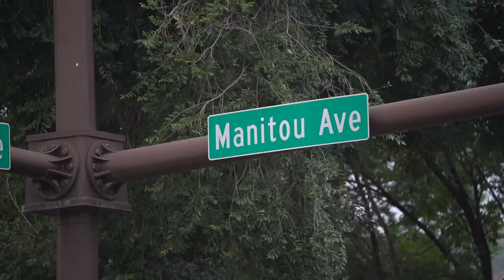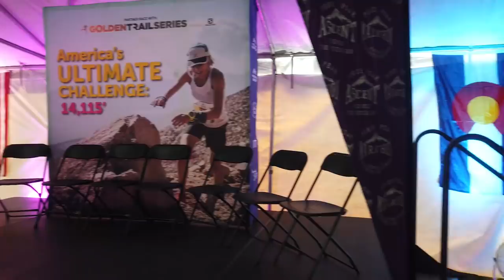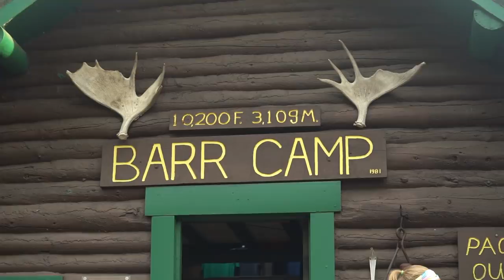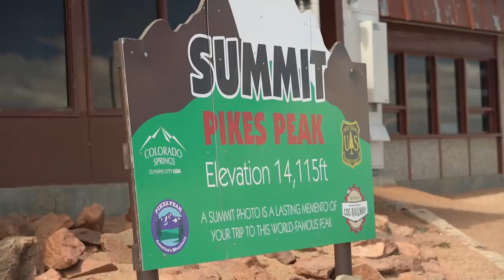Pikes Peak Marathon - Barr Camp 2019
Some footage from a while back at the 2019 Pikes Peak Marathon last August. Thought you guys would enjoy some of the clips I took at Barr Camp while working for Salomon Running & the Golden Trail Series!